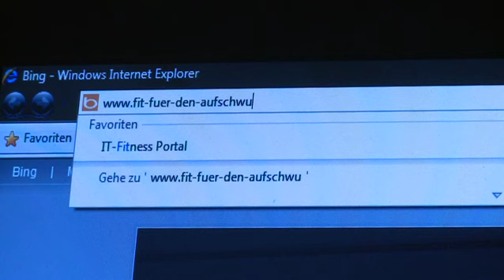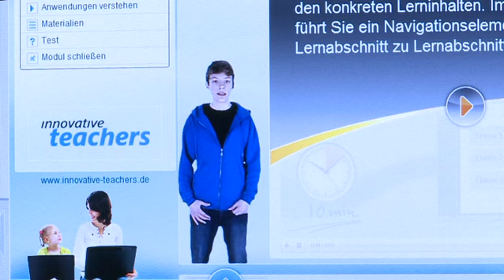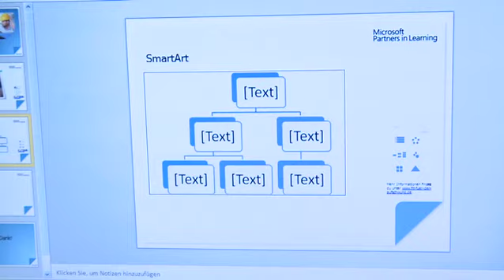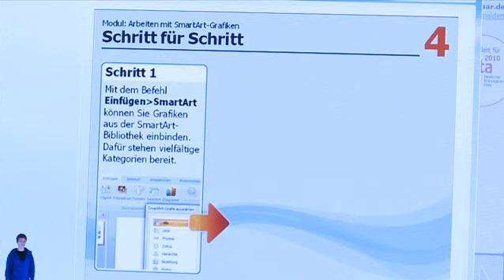Berufseinsteiger: Mit IT-Kompetenz zum Erfolg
Gesamtschule Gersheim | Die Schülerinnen und Schüler erfahren, dass für eine erfolgreiche berufliche Karriere umfangreiche und vor allem strukturierte IT-Kenntnisse Voraussetzung sind.